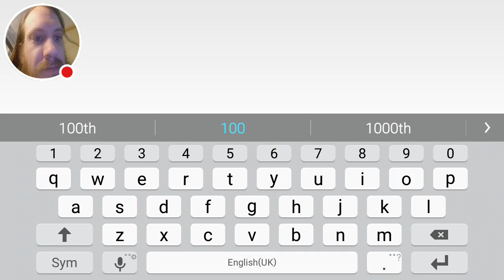Daily Castle Clash Stream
Watch me play Castle Clash!